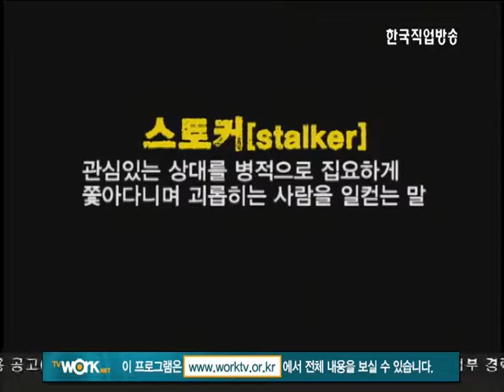데일리 잡매거진